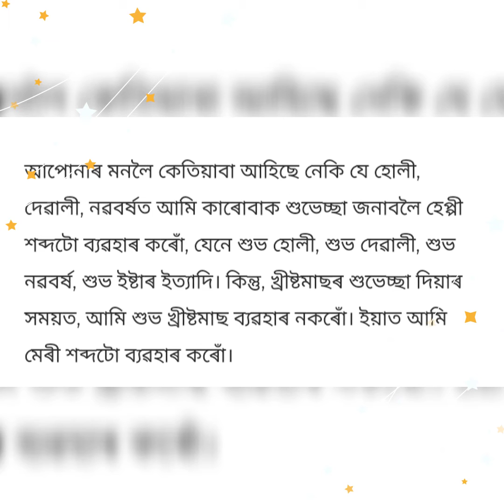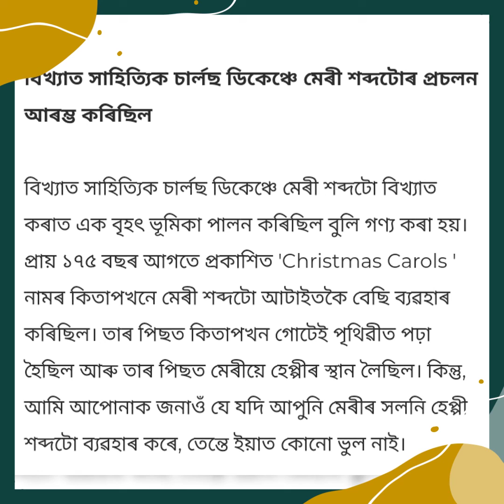Marry Christmas 🎄⛄ratnanav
Marry Christmas wxdAUtMOCBvmsdaZ